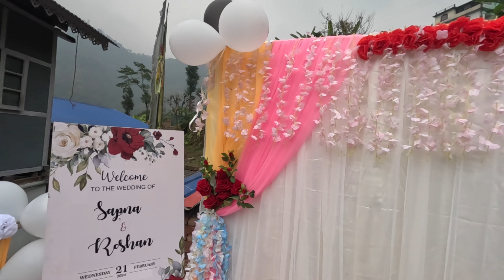Successful marriage || sadhi hogaya